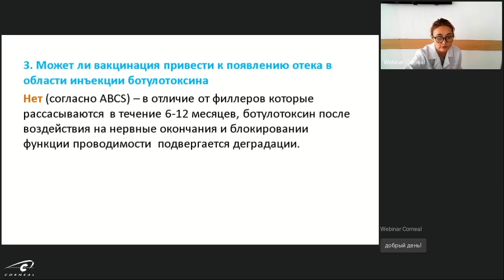Может ли возникнуть отек при ботулинотерапии после вакцинации?